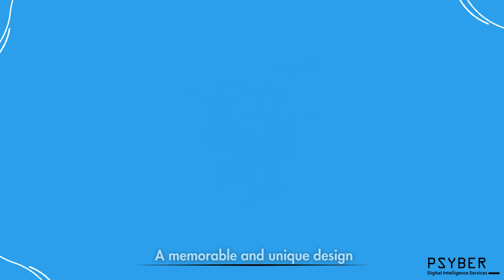🎨 Make a Lasting Impression with Professional Logo Design – Psyber Inc. 🎨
Your logo is the face of your brand, and a powerful logo design can leave a lasting impression on your audience. At Psyber Inc., we create unique and memorable logos that represent your brand's identity and values, making sure you stand out in any industry.

✨ What Our Logo Design Services Include:
✅ Custom Logo Concepts
✅ Brand-Aligned Design
✅ Revisions & Refinement
✅ High-Quality Formats for Web & Print
✅ Complete Branding Packages

🌐 Learn more about our Logo Design services:
👉 Logo Designing – Psyber Inc.

⚡ Why Choose Psyber Inc.?
Our design team crafts logos that are not only visually stunning but also strategically aligned with your brand’s mission. From startups to established businesses, we help create logos that capture attention and foster recognition. 🎯